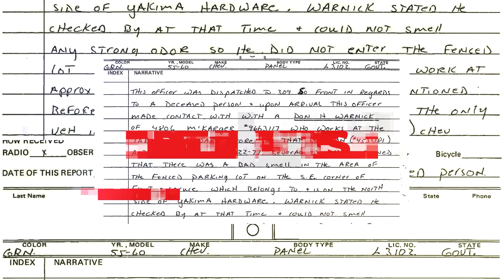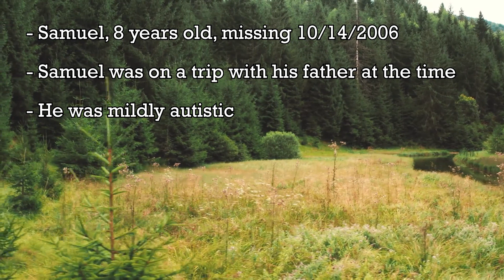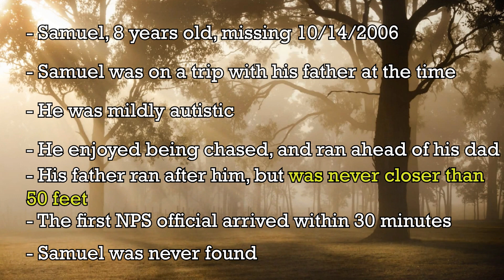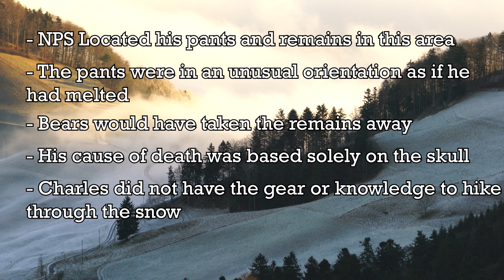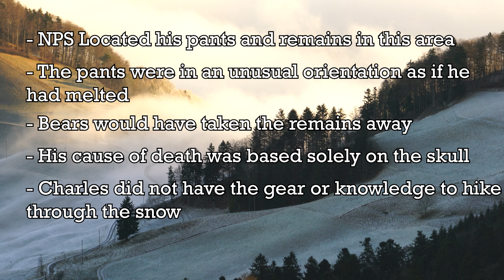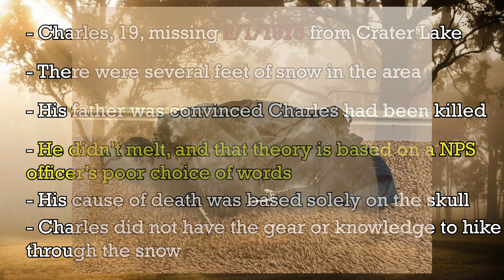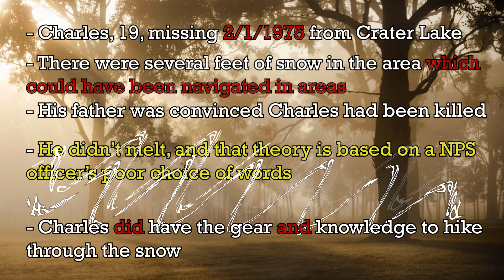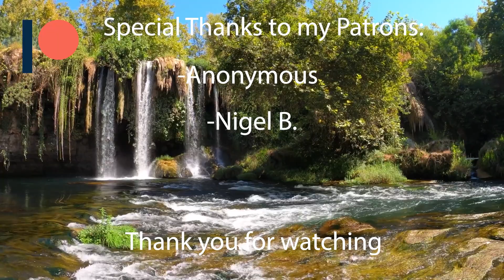A Surprise, a Tragedy, and the Melted Man - Missing 411: Examined | Western US | Chapter 3 Part 3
Please note that I reference/use more sources than are shown onscreen. You can find the full list below.

The keen-eyed will note that this is not the order it's presented in the book. That's because I'm waiting on FOIA requests to come back. It's very slow.

Charles McCullar
Charles McCullar